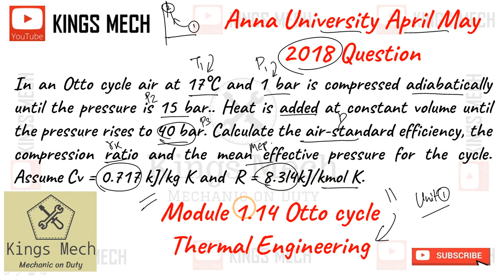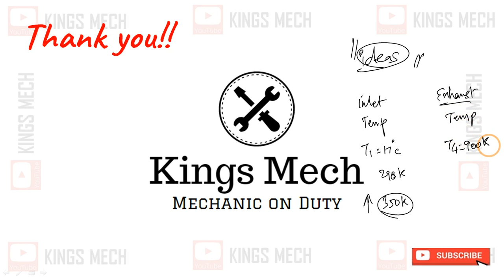Module 1.14 Otto cycle calculation Anna University April May 2018 Question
705

In an Otto cycle air at 17°C and 1 bar is compressed adiabatically until the pressure is 15 bar.. Heat is added at constant volume until the pressure rises to 40 bar. Calculate the air-standard efficiency, the compression ratio and the mean effective pressure for the cycle. Assume Cv = 0.717 kJ/kg K and  R = 8.3l4kJ/kmol K.